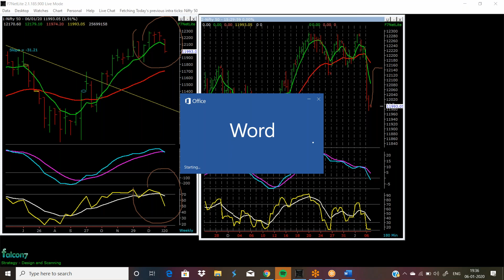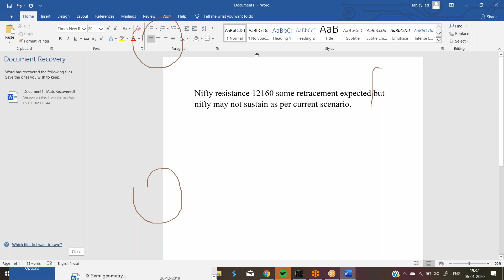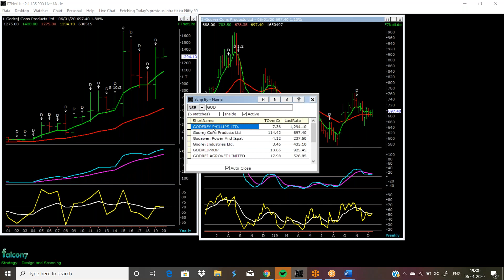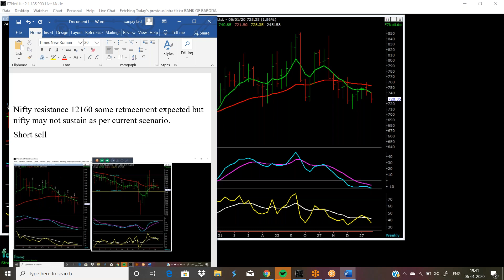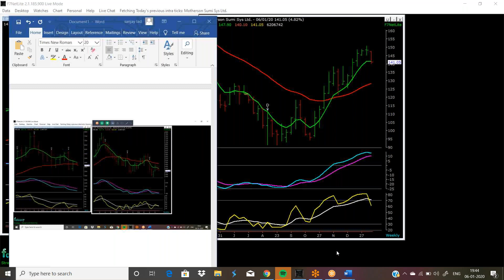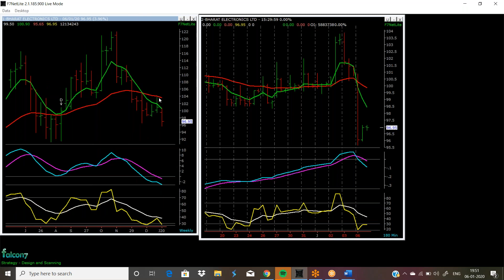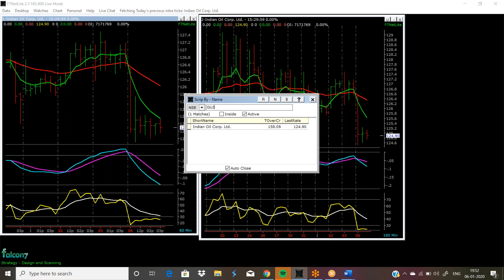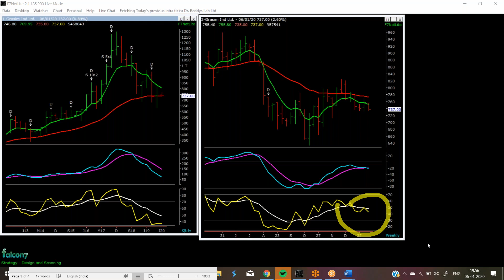Complete Share Market Course For Professionals